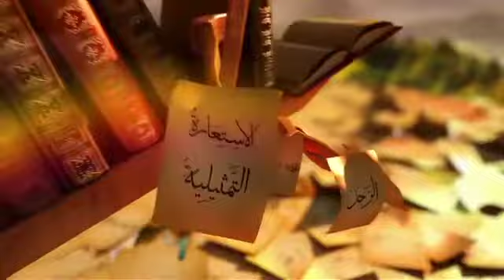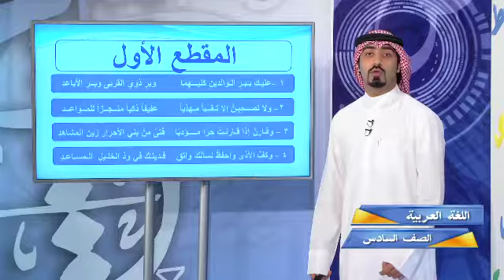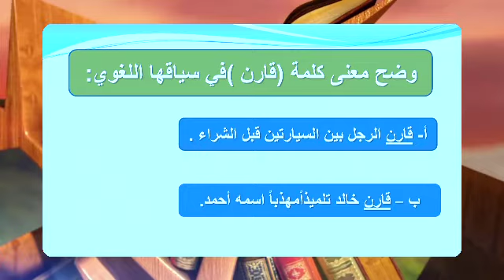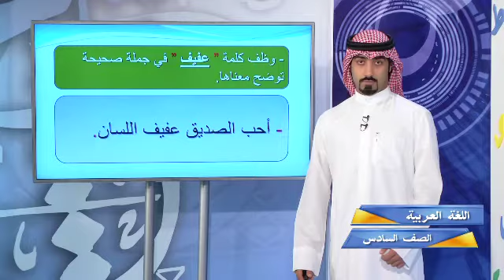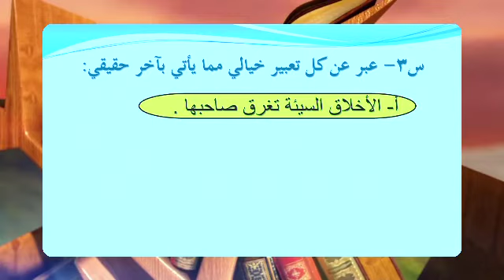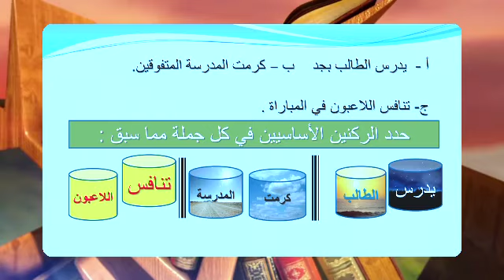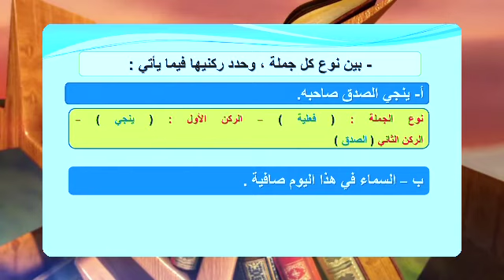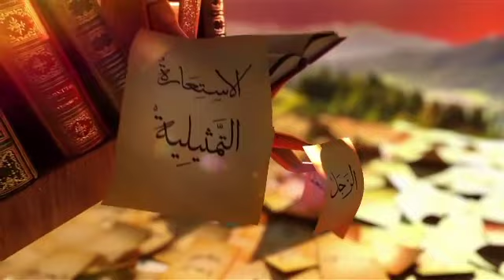قناة التربوية الكويتية || الصف السادس - مادة اللغة العربية - الحلقة الحادية عشر ٢٠١٥/٢٠١٦